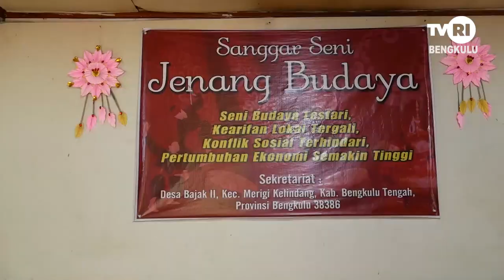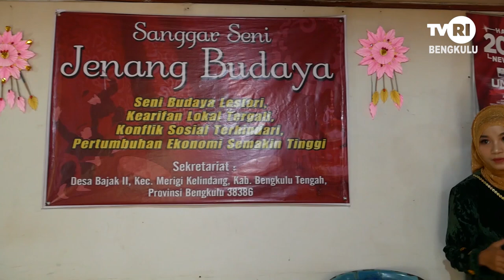JENANG BUDAYA. DESA BAJAK 2. KECAMATAN MERIGI KELINDANG BENGKULU TENGAH